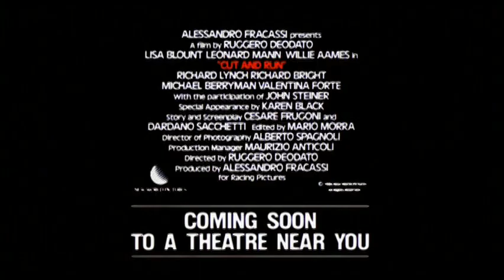Cut and Run (1985) - Trailer // Inferno in diretta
Prime Video